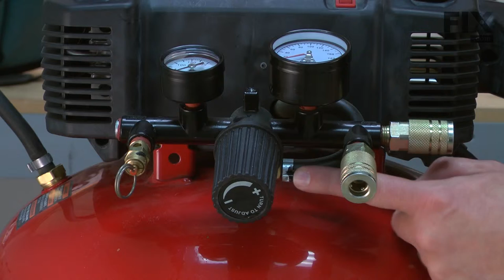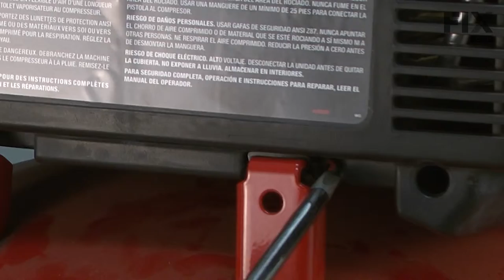Air Compressor Repair - How to Replace the Manifold Nipple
Need help replacing the Manifold Nipple (Part N044990) on a DeVilbiss Compressor? Watch this how to video with simple, step-by-step instructions for a successful DIY repair.

Stay safe during your repair! Be sure to check for proper safety procedures before you begin. Use of this video is at your own risk, without liability to Fix.com.

Fix Part Number: FIX10049063
OEM Part Number: N044990

The information in this video is specific to DeVilbiss, Porter Cable, DeWALT, Black and Decker, and Bostitch Compressors. To find an Intake Cover specific to your model,

Not what you’re looking for? For more Air Compressor repair help